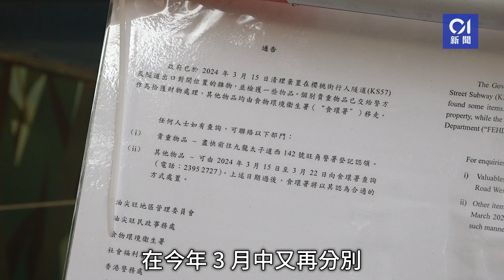行人隧道「美化」膠馬陣重臨 無家者憂又被迫四散：預咗再俾人趕｜01新聞｜無家者｜露宿｜膠馬｜工程｜社區組織協會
行人隧道「美化」膠馬陣重臨　無家者憂又被迫四散：預咗再俾人趕

香港無家者人數持續上升，根據政府統計署數字顯示，2023年全港露宿者人數有1470人，比疫前2019年的1348人，升近一成。去年4月油尖旺3條行人隧道以「美化工程」為由放置多個膠馬，令無家者需要遷移到其他地方居住。位於大角咀的櫻桃街行人隧道在美化工程期間只張貼了牆紙，工程只需約兩星期，但膠馬放置了長達四個月，其後香港社區組織協會幹事吳衛東介入，與各政府部門溝通，膠馬才被移除。

膠馬移除不足一年，櫻桃街行人隧道以及枸士甸行人隧道分別於3月15日以及2月29日再度出現膠馬。膠馬張貼通告指，「為配合隧道保養及深層清潔而放置欄杆。」吳衛東指，預計約有20位無家者受影響。